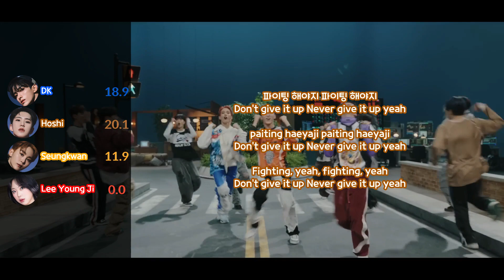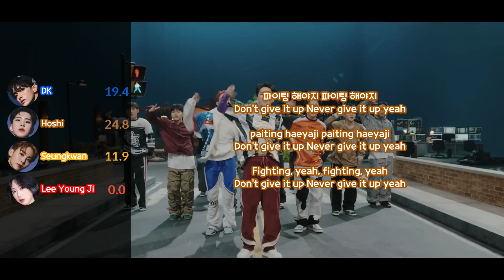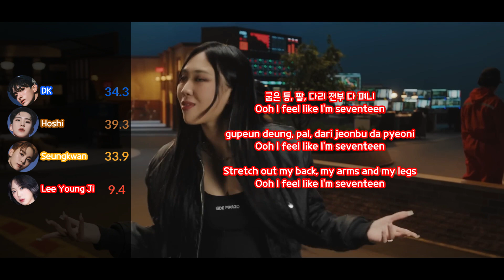BSS (SEVENTEEN) 'Fighting (Feat. Lee Young Ji)' [Line Distribution & Han/Rom/Eng Color Coded]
부석순 (SEVENTEEN) '파이팅 해야지 (Feat. 이영지)' [Line Distribution & Han/Rom/Eng Color Coded]

Performed By: 부석순 (SEVENTEEN)
Support Me: